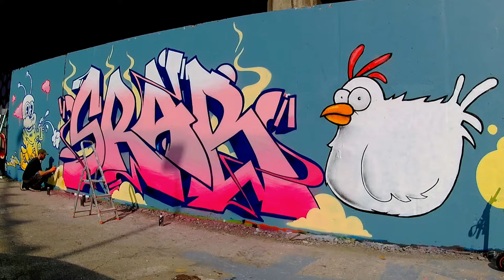Elle est où la poulette ?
Étant parti pour prendre des images de graffeurs en pleine action de vandalisme, je me suis retrouvé forcé (si si) à dessiner sur un mur ^^

Histoire de faire un truc sympa malgré mon skill level 0 à la bombe, je me suis permis un petit hommage à l'un de mes jeux vidéo préféré "The Curse Of Monkey Island".

Merci aux artistes présents pour les conseils.
Srab

RAPPEL : Sans consentement du propriétaire, le graffiti dans un espace privé ou public est illégal et répréhensible pénalement. Il existe des lieux où cela est toléré mais sans une authorisation officielle, cela ne vous exemptera pas d'une éventuelle contravention.